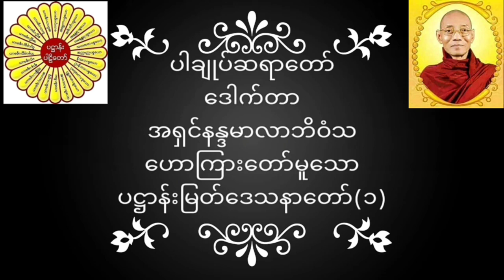ပါချုပ်ဆရာတော် ဒေါက်တာအရှင်နန္ဒမာလာဘိဝံသ ဟောကြားတော်မူသော ပဋ္ဌာန်းမြတ်ဒေသနာတော်(၁) တရားတော်